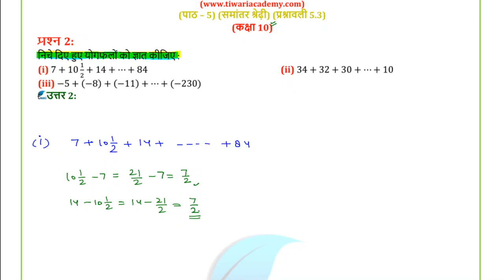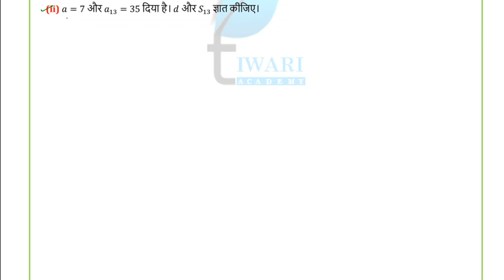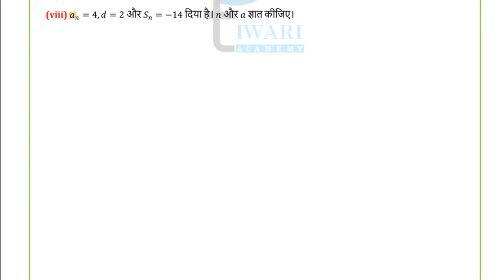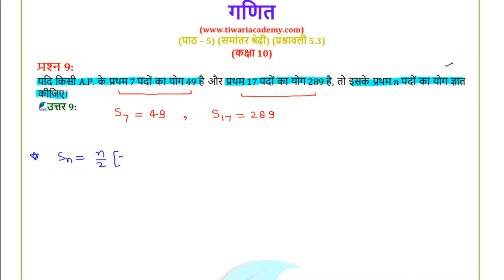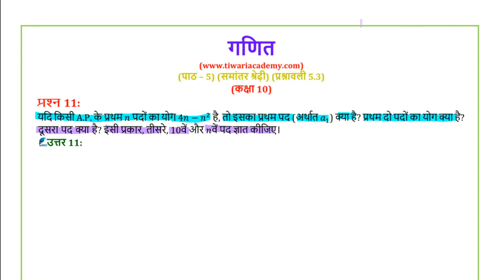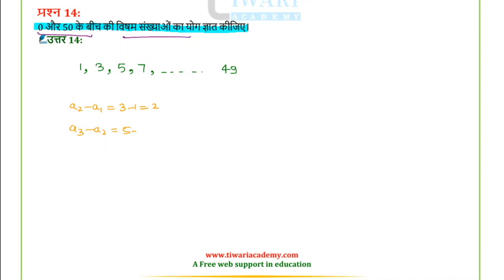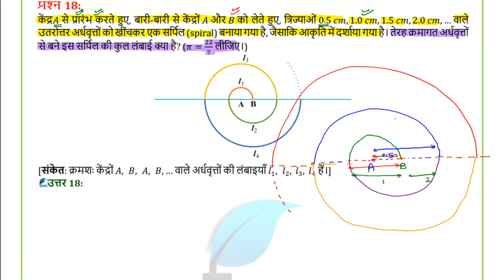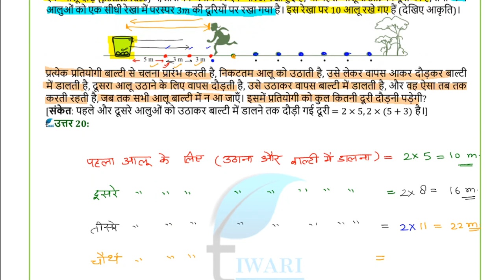NCERT Solutions for Class 10 Maths Chapter 5 Exercise 5.3 in Hindi Medium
NCERT Solutions for Class 10 Maths Chapter 5 Exercise 5.3 AP in Hindi Medium Arithmetic Progression (Samantar Shreni). to download contents in PDF format.

0:00 Question 1 and 2
27:37 Question 3 and 4
1:11:54 Question 5 to 13
1:59:37 Question 14 onward